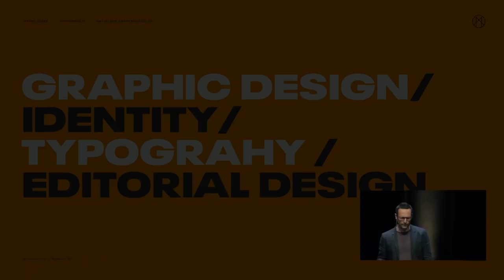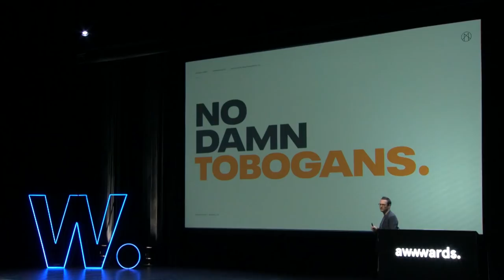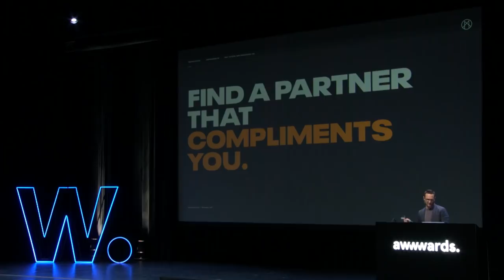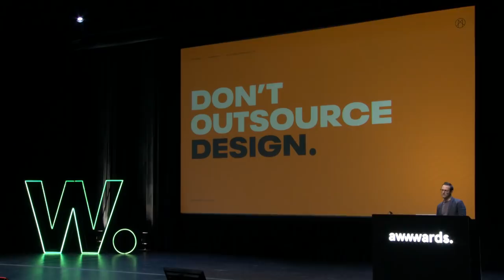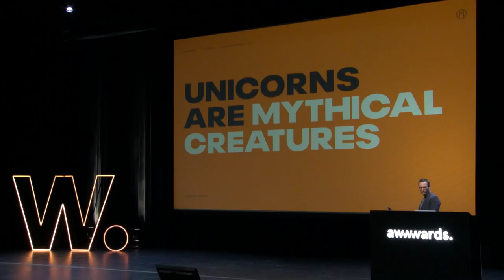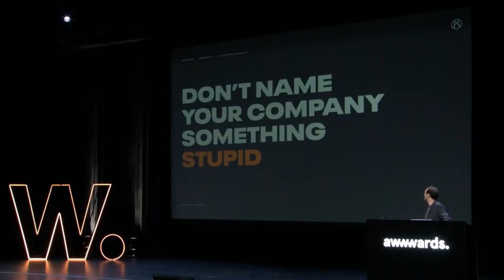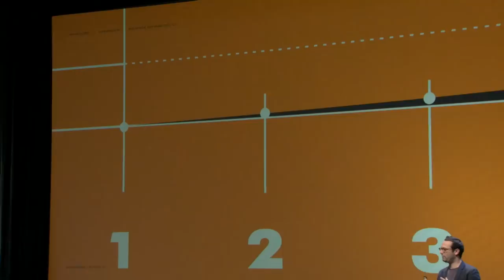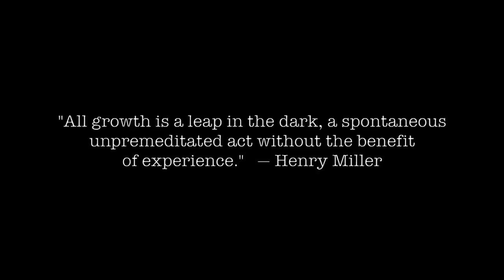Co-founder of Behance | Matias Corea | Starting vs Building a Company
Co-founder of Behance  Matias Corea shares his experience behind Starting and Building a Company, from finding the right idea, partners processes and growth.

Experience our conferences! Get out from behind your screen, learn from industry leaders and meet cool designers from all over the world - next stop Awwwards New York